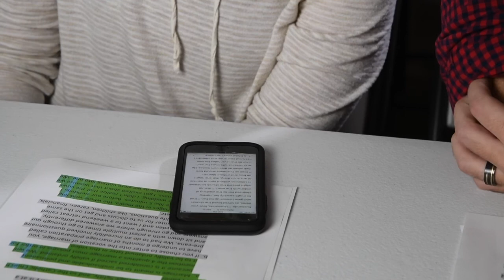PSR 6 - 11 / Year A / Week 9